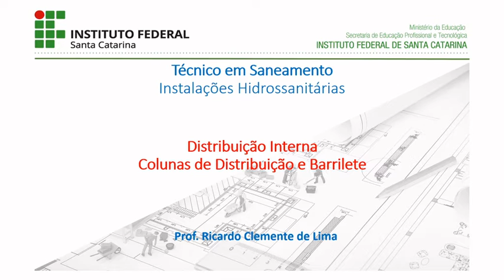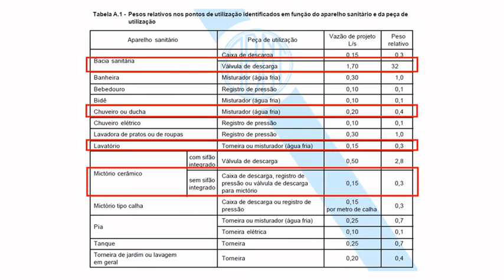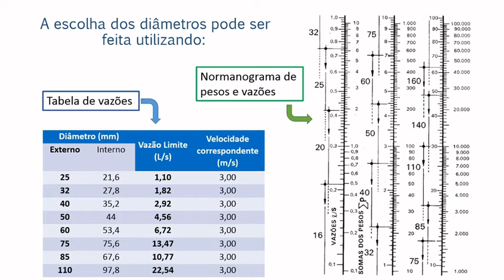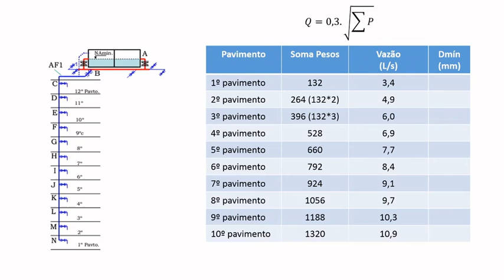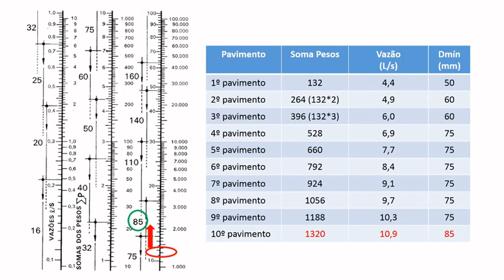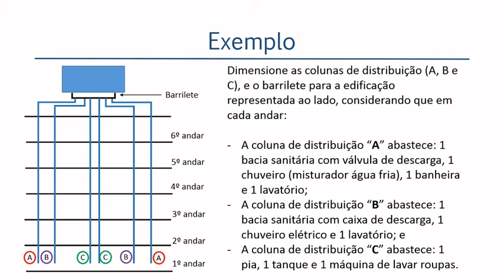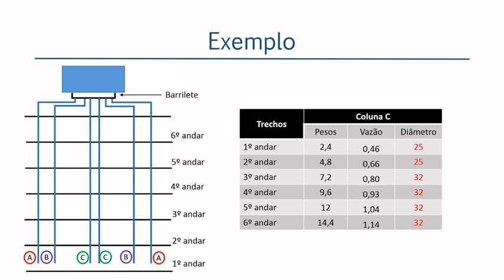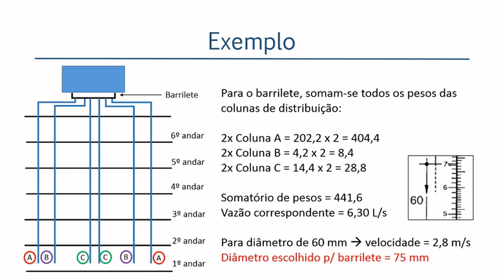Colunas de Distribuição e Barrilete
Aula de Instalações Hidrossanitárias sobre o dimensionamento das Colunas de Distribuição e Barrilete